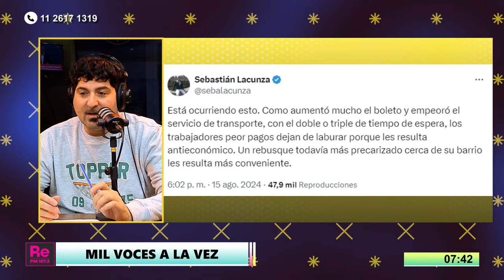Milei a las puteadas con los críticos | Carrió le salió al cruce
Mirá la transmisión EN VIVO de RE FM 107.3 de lunes a viernes.

PROGRAMACIÓN
7 a 9 - Mil cosas a la vez, con Lautaro Maislin, Verónica Castañares y Luis Bremer
9 a 12 - Maldita Suerte, con Matías Colombatti, Gabi Delelisi, Gera Delelisi y Oriane Fléchaire